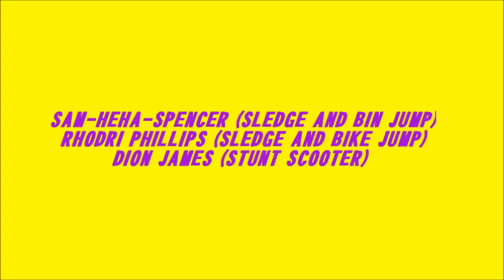opan he ha style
tribute to he ha